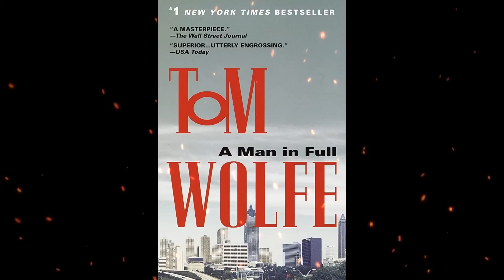Plot summary, “A Man In Full” by Tom Wolfe in 5 Minutes - Book Review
"A Man in Full" by Tom Wolfe is an epic novel set in modern-day Atlanta, Georgia, that delves into the lives of a diverse cast of characters as they navigate issues of race, class, ambition, and morality. The story follows Charlie Croker, a wealthy real estate developer, who faces financial ruin and personal challenges as he grapples with his own limitations and the changing dynamics of his city. Alongside Croker, the novel weaves together the stories of Conrad Hensley, an ambitious young African American politician, and Roger White II, a disillusioned college football player. As their lives intersect and collide, Wolfe masterfully captures the complexities and contradictions of contemporary American society, exploring themes such as racial tensions, political intrigue, and the pursuit of success in the face of adversity. Through his distinctive writing style, Wolfe paints a vivid and thought-provoking portrait of Atlanta and its inhabitants, offering a compelling and incisive commentary on the human condition. "A Man in Full" is a sweeping and engrossing novel that tackles issues of race, culture, and identity in a changing world.